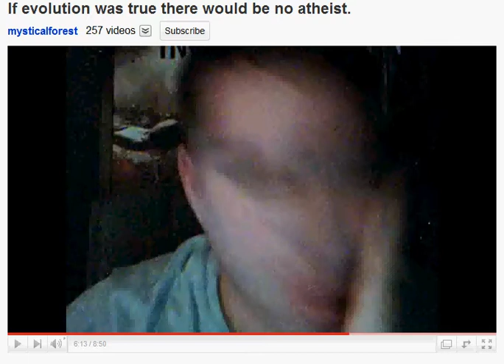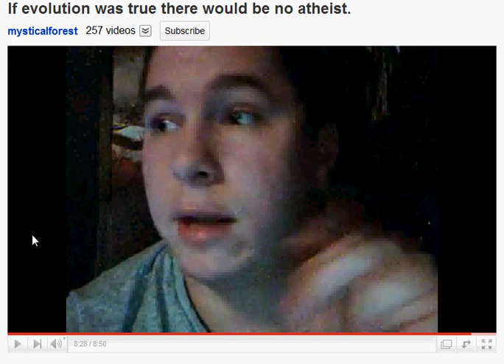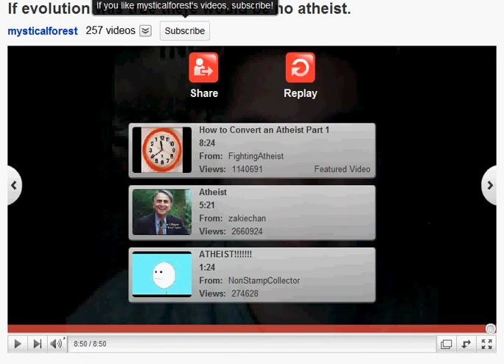The-Mystical-Forest-Fire.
One little taste of what's to come. Full edits with intros and all that jive soon. This kid is a GIFT! :D